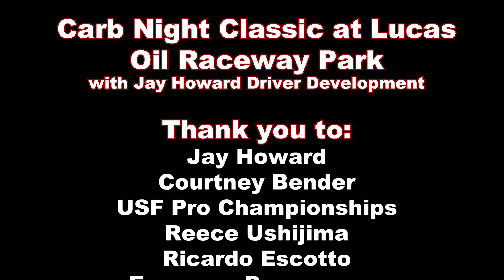Behind the Scenes at Carb Night Classic: An Exclusive Evening with Jay Howard Driver Development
Join us on an adrenaline-fueled journey as we take you behind the scenes of the Carb Night Classic, where racing enthusiasts witness an unforgettable evening with the Jay Howard Driver Development USF Pro Championships Team! 🌟🏁

In this action-packed vlog, our host, Asher, gets up close and personal with the talented drivers of Jay Howard Driver Development in the USF Pro 2000 and USF 2000 classes. As the excitement builds in the pit, Asher captures the energy and camaraderie that fuels the team's success. 🏆🔥

Interviewing the drivers, Asher gains insight into their preparation, determination, and racing strategies.

As the race intensifies, Asher immerses himself in the heart-pounding action, witnessing jaw-dropping maneuvers and incredible displays of skill. Evagoras Papasavvas, one of the star drivers of Jay Howard Driver Development, delivers a stunning performance, ultimately securing a podium finish that night.

With pit passes in hand, Asher takes you into the heart of the action, where the smell of burning rubber and the sound of engines roaring create an electrifying atmosphere. Buckle up and get ready for an incredible adventure alongside Asher and the remarkable Jay Howard Driver Development Team! 🎬🌟